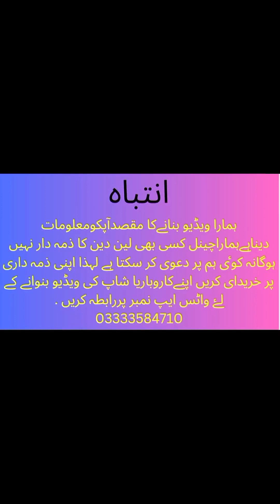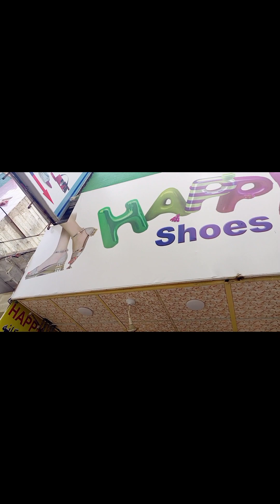24 Market Happy Feet Shop Vlog Jahan jooto ki zaberdast variety